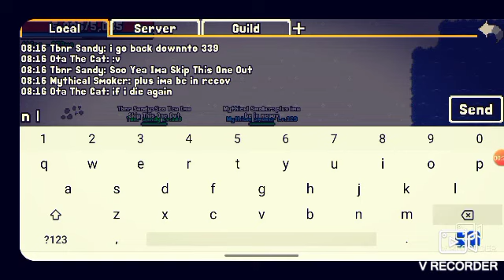rucoy online lil ice farm